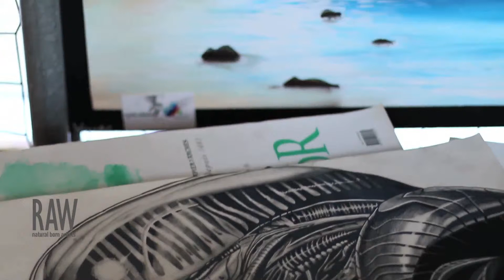WRENART at RAW Canberra presents VISIONARY 30 01 15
Video by: Tobias O'Leary